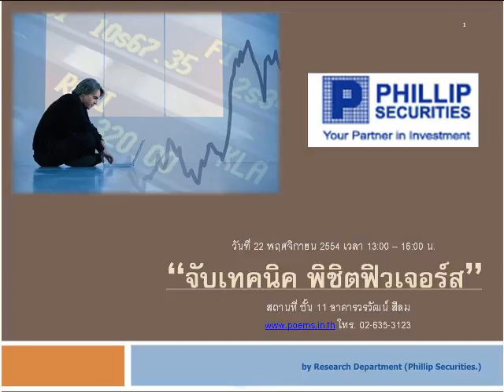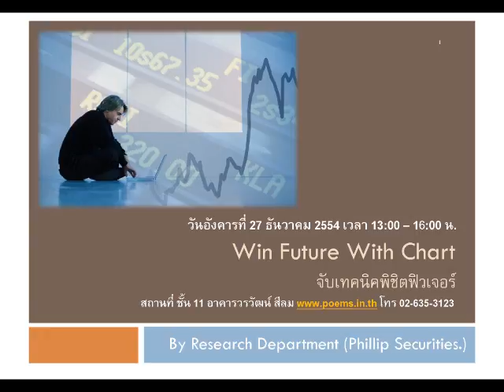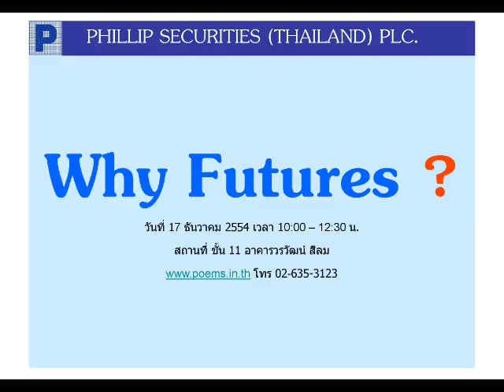วิเคราะห์หุ้นพื้นฐาน บล.ฟิลลิป(9 ธ.ค.54)